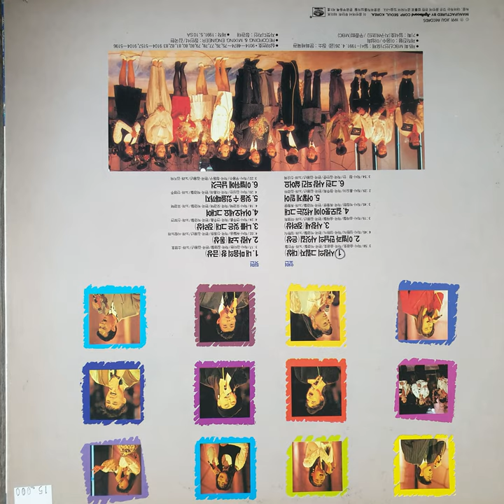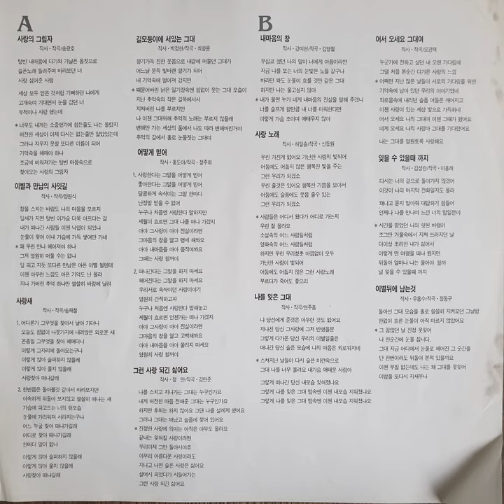신순희 – 그런 사랑 되긴 싫어요 (1991)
A6. 신순희 – 그런 사랑 되긴 싫어요 (1991)

지구레코드
JLS-1202423